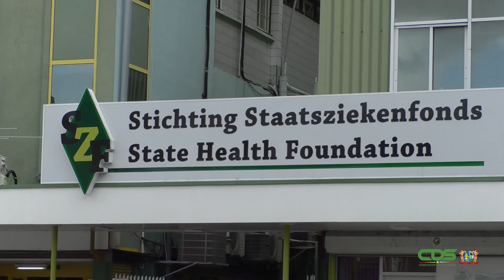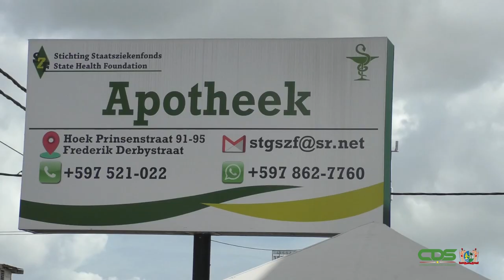MINISTER AMAR RAMADHIN LEGT BEZOEK AF BIJ SZF